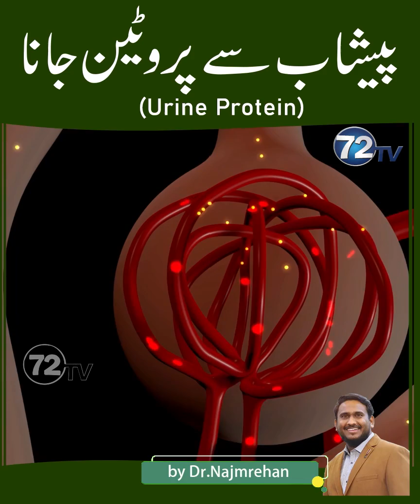Peshab se Protein Jane ka ilaj (Proteinuria Treatment) by Dr.Najmrehan